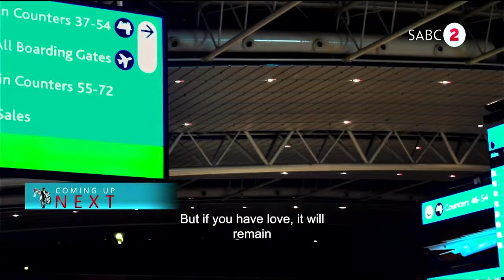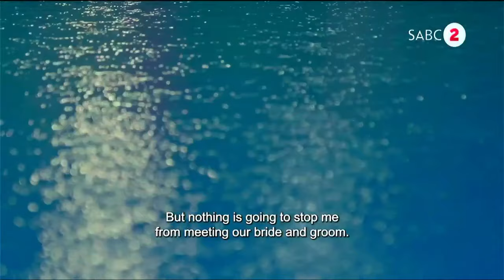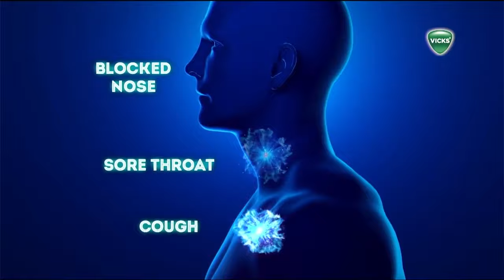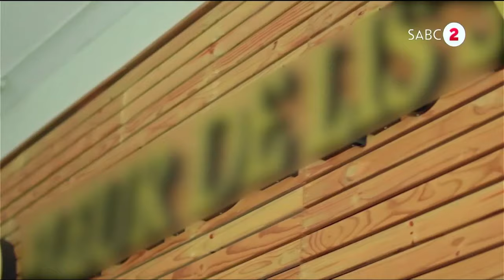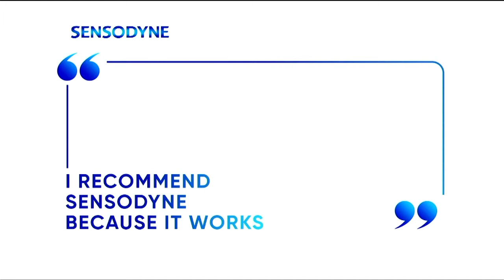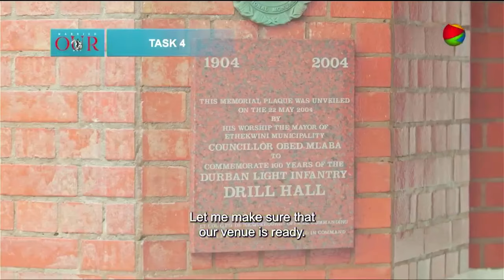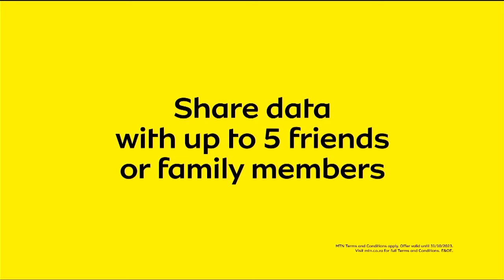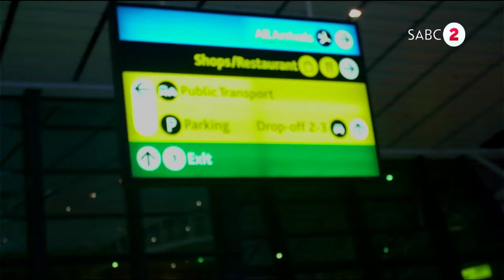MC & DEE WEDDING - MARRIED OUR WAY EPISODE 8 2023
WHAT A JOY TO SHARE OUR WEDDING WITH ALL OF SOUTH AFRICA.
RECORDED AND SHARED ON NATIONAL TELEVISION MARRIED OUR WAY.
WE COME FROM SIMPLE HOMES AND DESIRE TO SHARE THAT WITH GOD ALL THINGS ARE POSSIBLE.